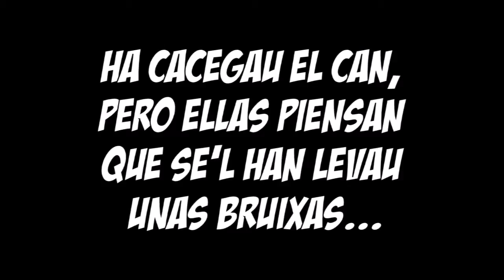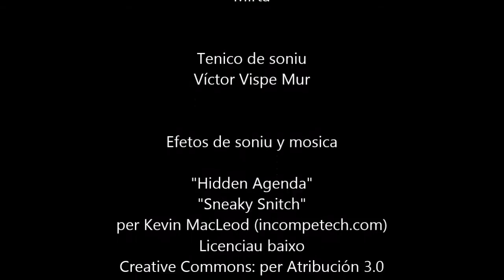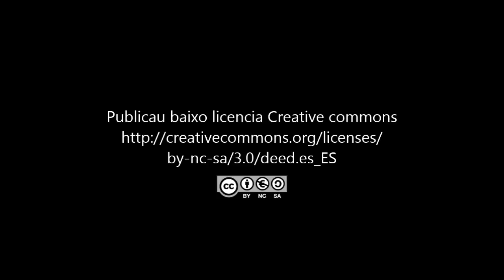¿An ye el can?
Un cazataire ha cacegau el can. Unas amigas l'aduyan a trobarlo.

Video feto per es borches de la escuela de Plan del C.R.A. Cinca-Cinqueta en 2014.